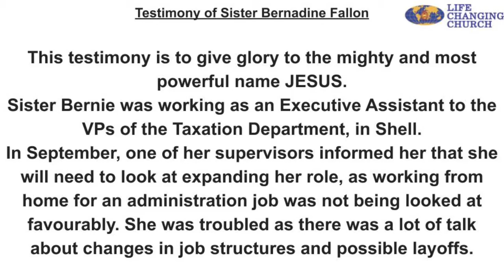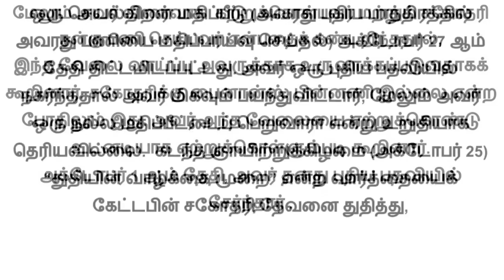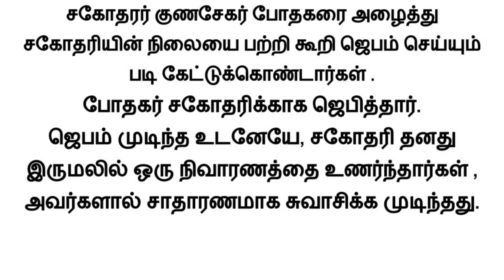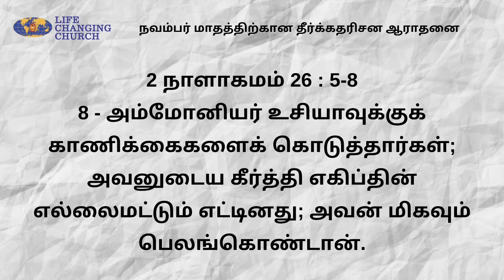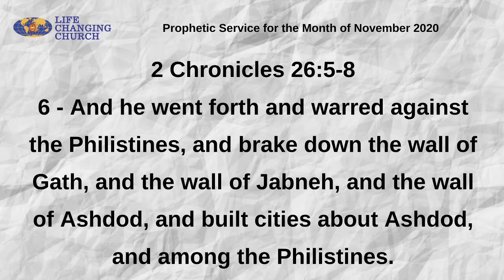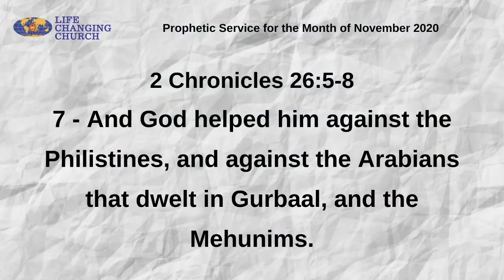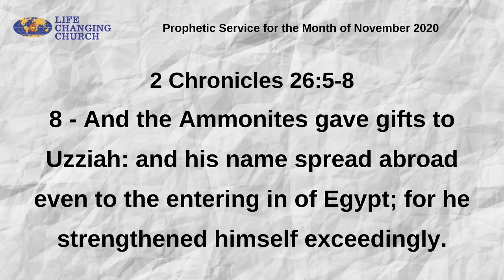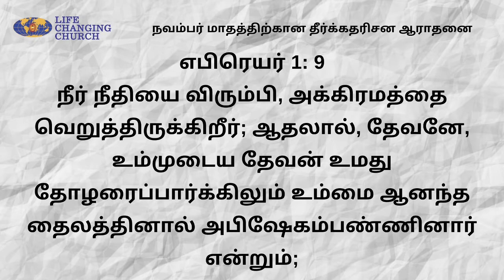1st November 2020 PROPHETIC SERVICE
Life Changing Church